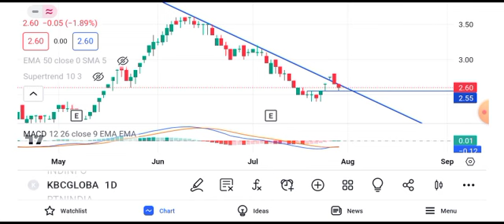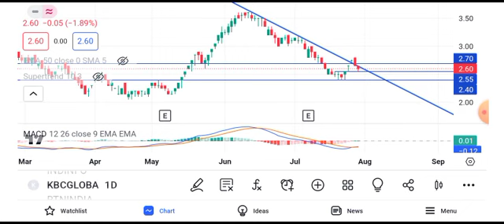kbc global share news today || kbc global share latest news today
Babu:
kbc Global share latest news today  ABC Global share news today KBC Global share price target

kbc global stock market analysis in a business plan,
kbc global stock market analysis methods and case studies,